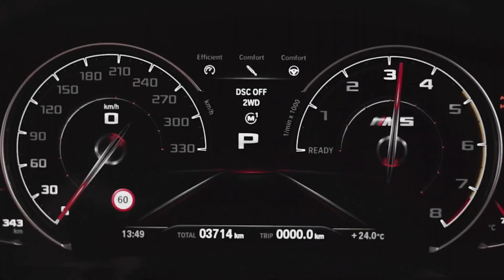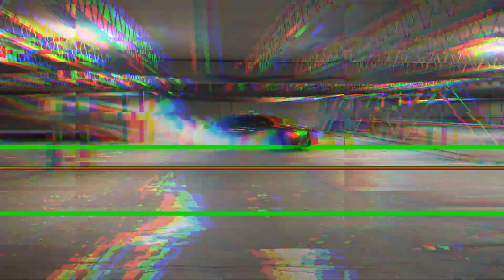Fariette - Don't Tell Me Ur Name [Kris Rozz Remix]